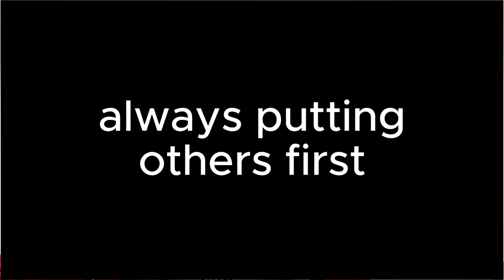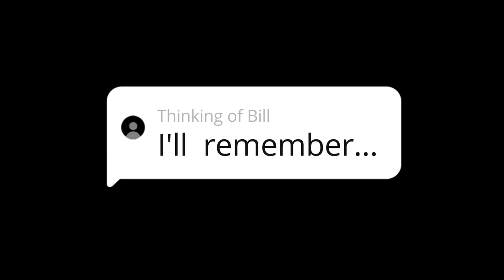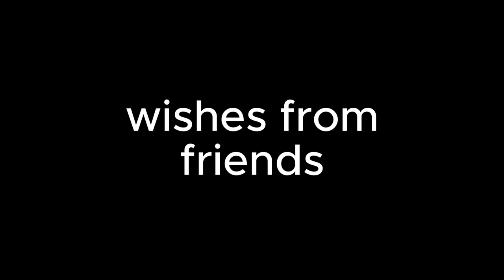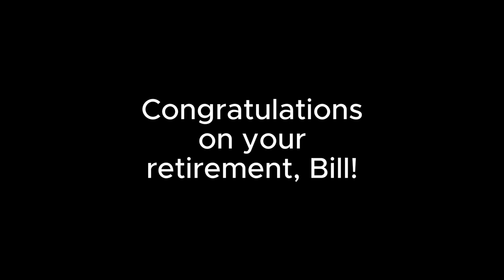Bill Hoffman Retirement VIdeo